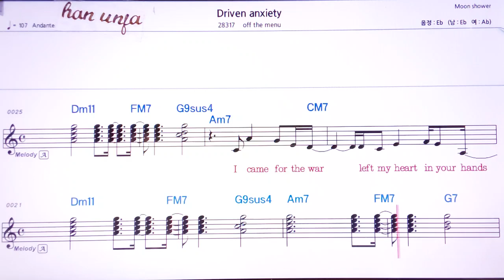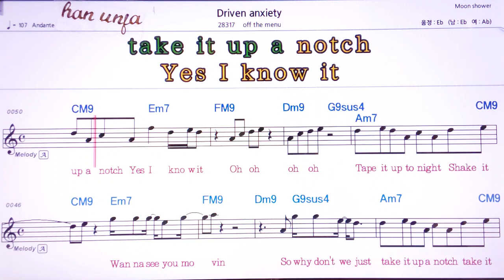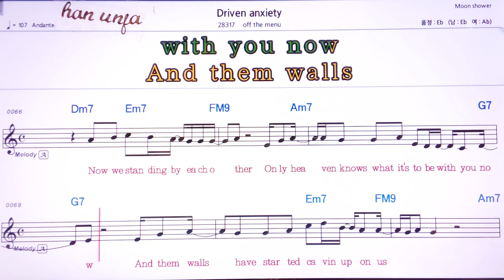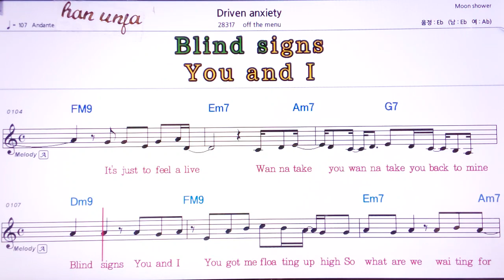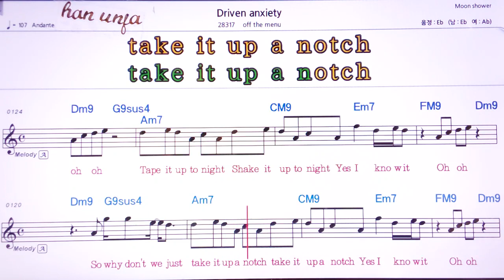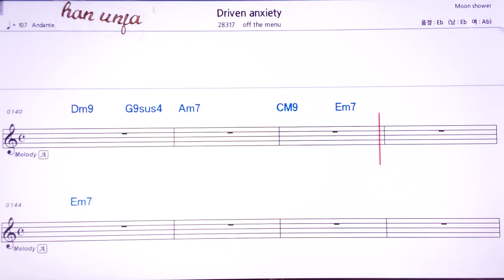💖Driven anxiety/ Off the menu 👍MR,유투브 노래방, 가라오케, 악보, 코드, 가사 ,Karaoke,반주